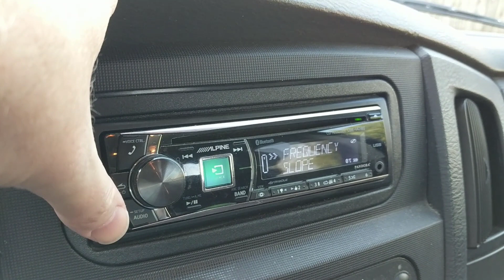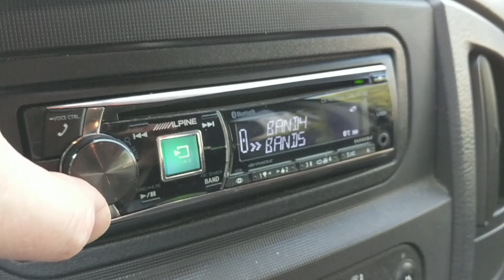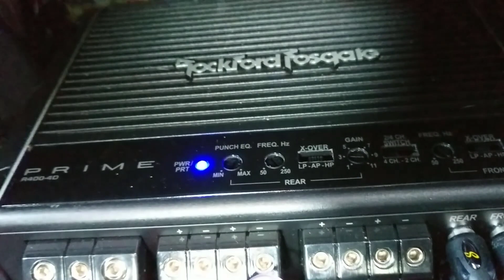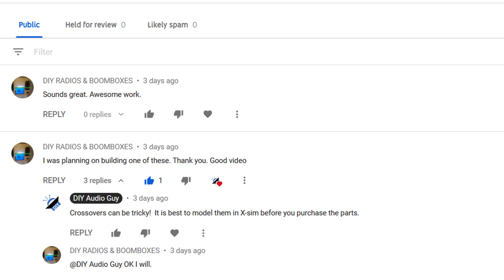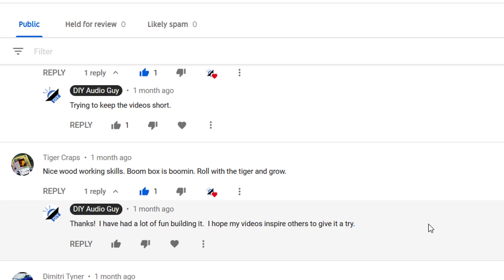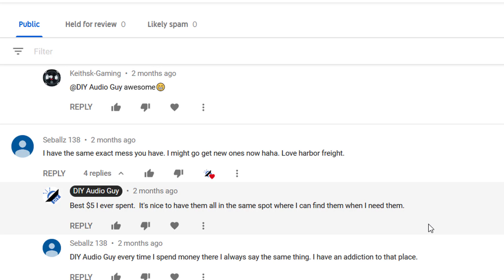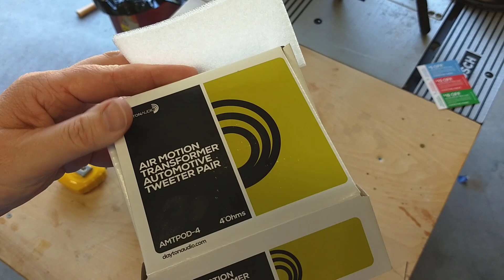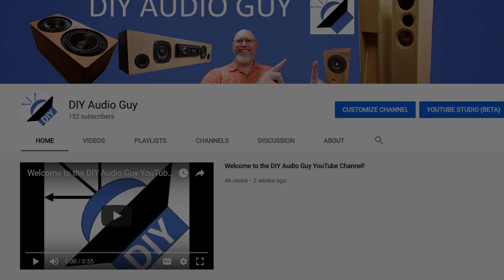Car Audio System: Three Way Front Stage, Part 1!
In this video we do a walk-around and lay out the gear needed to install a three way front stage in a car.

My favorite sound deadener (CLD)
Mass Loaded Vinyl (MLV)
1/4 inch Closed Cell Foam
1/8 inch Closed Cell Foam

Combination MLV/CCF:
Second Skin

SB Acoustics MidBass

Amplifiers:
Rockford Fosgate